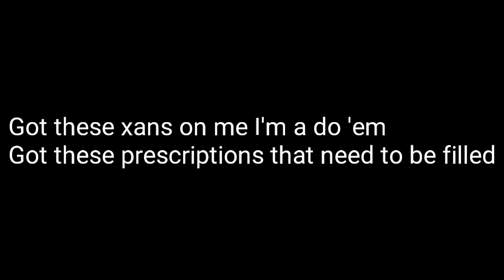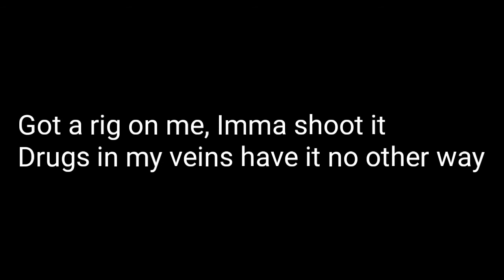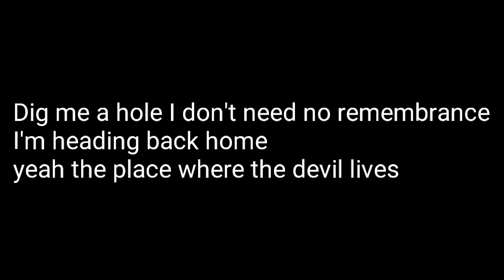$uicide Boy$ ~ I Think I'm Ian Read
Artist: Suicide Boys
Album: Now the Moon's Rising(2015)